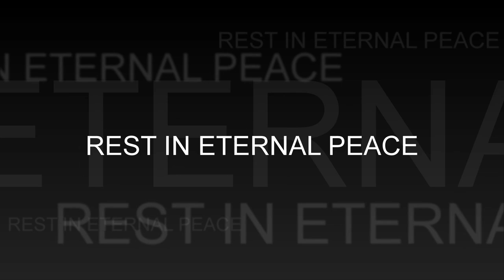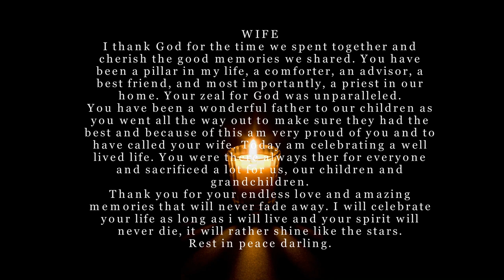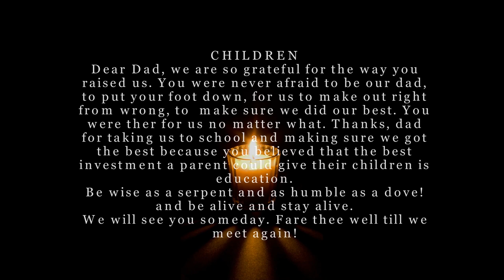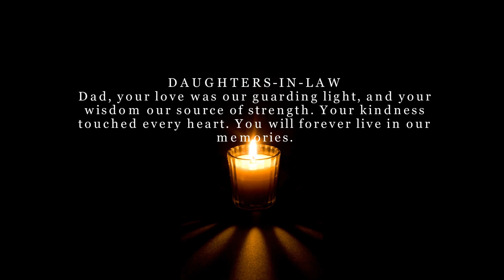IN LOVING MEMORY OF THE LATE DAVID BARASA KHAOMA